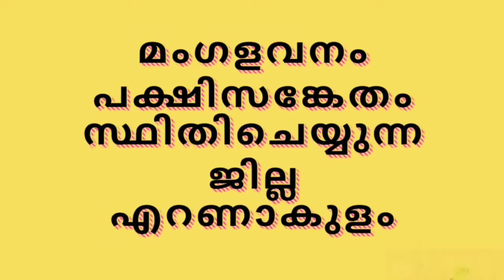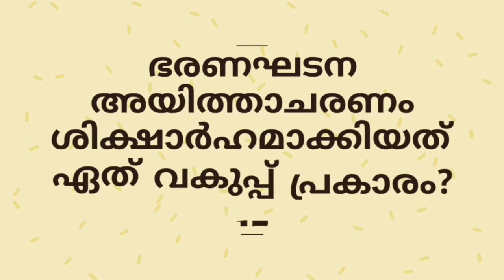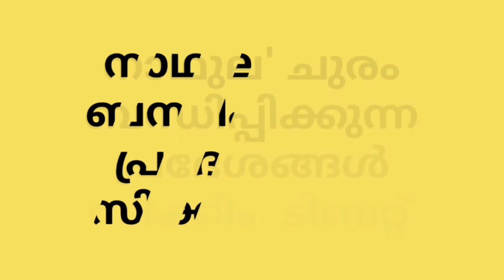PSC VEO LDC ഉയർന്ന റാങ്ക് ഉറപ്പിക്കാൻ തിരഞ്ഞെടുത്ത ചോധ്യങ്ങൾ